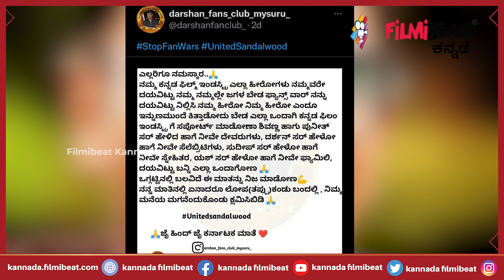ಅಪ್ಪು ಹೋದಮೇಲೆ ಬುದ್ಧಿ ಕಲಿಯಲು ಮನಸು ಮಾಡಿದ ಸ್ಟಾರ್ ಗಳು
ಪವರ್ ಸ್ಟಾರ್ ಪುನೀತ್‌ ರಾಜ್‌ಕುಮಾರ್ ನಿಧನದ ಬಳಿಕ ಸಾಕಷ್ಟು ಬೆಳವಣಿಗೆಗಳು ಆಗುತ್ತಿವೆ. ಪುನೀತ್ ಆದರ್ಶವನ್ನು ಇಟ್ಟುಕೊಂಡು ಏನೆಲ್ಲಾ ಮಾಡಬಹುದು ಅದನ್ನು ಅಭಿಮಾನಿಗಳು ಮಾಡುತ್ತಿದ್ದಾರೆ. ಜೊತೆಗೆ ರಸ್ತೆಗಳಿಗೆ ಪುನೀತ್ ಹೆಸರು, ಪುನೀತ್ ಪ್ರತಿಮೆ ನಿರ್ಮಾಣ, ಹೀಗೆ ಪುನೀತ್ ಅವರ ಸ್ಮರಣಾರ್ಥವಾಗಿ ಸಾಕಷ್ಟು ಒಳ್ಳೆಯ ಕೆಲಸಗಳು ನಡೆಯುತ್ತಿವೆ. ಇತ್ತ ಕನ್ನಡ ಚಿತ್ರರಂಗವೂ ಕೂಡ ಪುನೀತ್ ನಿಧನ ಬಳಿಕ ಎಚ್ಚೆತ್ತುಕೊಳ್ಳುತ್ತಿದೆ. ಎಲ್ಲಾ ಕಲಾವಿದರು ಒಗ್ಗಟ್ಟಿನ ಮಂತ್ರ ಜಪಿಸುತ್ತಿದ್ದಾರೆ

UnitedKFI - Twitter campaign to stop Kannada Star Actors Fan War. Actor Jaggesh supported and write few words